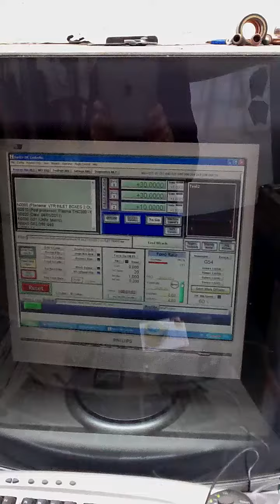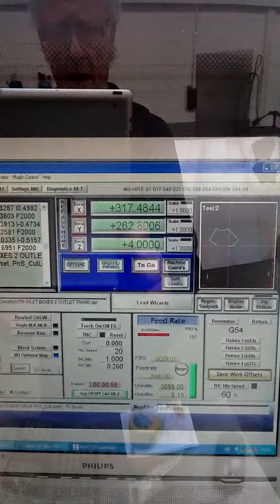CNC plasma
Cutting two sets of mild steel transitions 2mm